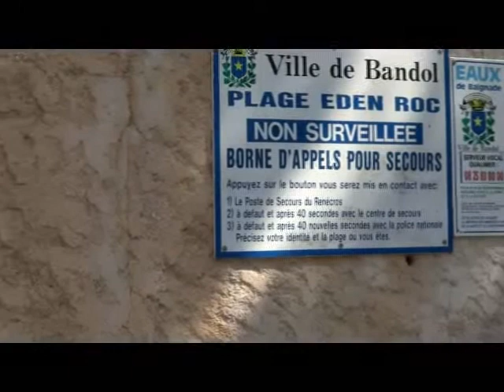plages bandol 23 juin 2011.avi